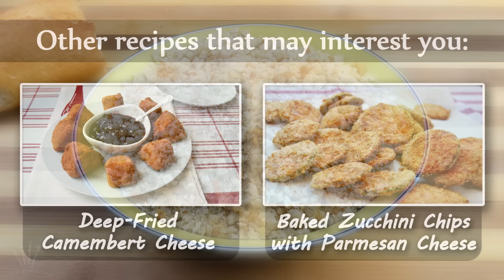How to Make Homemade Breadcrumbs - Easy Coarse Breadcrumbs Recipe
Learn how to make coarse breadcrumbs using a loaf of fresh or stale bread. These homemade breadcrumbs can be stored in an airtight container, in a dry place, for up to a month.

▼ INGREDIENTS LIST:

- 1 loaf of bread (fresh or stale)